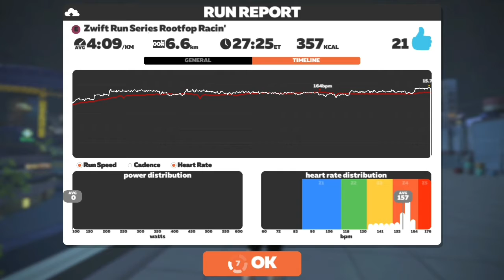ZRS Rootfop Racin' on Rooftop Rendezvous in Makuri Islands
The Zwift Run Series is a monthly event that brings the running community together from around the world. This month, take on Neokyo's climbiest route, Rooftop Rendezvous. Get ready to race from rooftop to rooftop as you cruise through the KOM banner. Challenge yourself and commit to racing with incline.